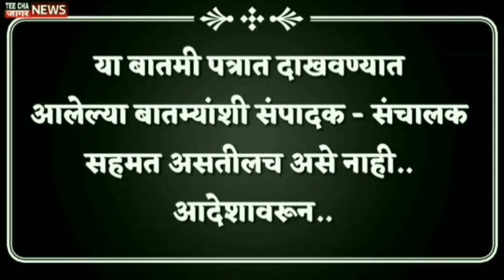भाजपला धक्का एकनाथ पवार यांचा ठाकरे गटात प्रवेश. Uddav Thakre on BJP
teechajaagarnews#maharashtra
आम्हाला फॉलो करा तुमचं* com/Sharvaripawarnewseditor/